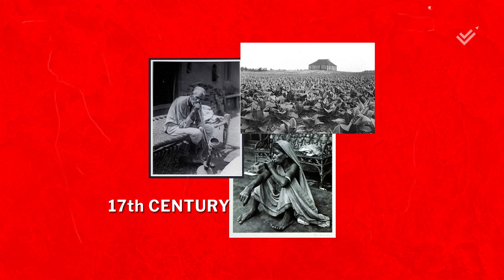5 Things India Exports To World | Export Business | Superphat Studio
A video consisting of 5 products that India exports all over the world and gains a large revenue from it. The list gives a detailed look at the product quantity produced, exported, and revenue generated from it. The list is not limited to products mentioned here.

Narration: Shailesh Kerkar

Editor: Kishan Poojari.

Producers: Rushali Morye, Sagar Morye.